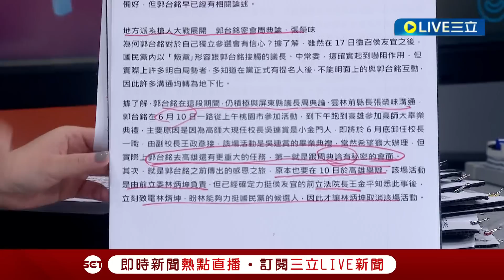[一刀未剪]陳東豪嗆侯友宜"腦袋裝水泥"! 侯欲整合竟叫周典論致電郭 陳東豪酸沒參選會正常許多 王義川更酸侯:學生都打得通.你就是不想打｜【焦點人物大現場】20230616｜@SETTaiwanGo